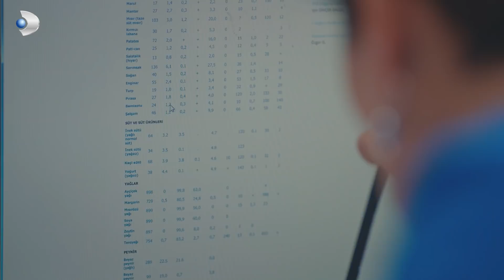Gergin görüşme! - Bir Litre Gözyaşı 2. Bölüm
Bir Litre Gözyaşı 2. Bölüm Özeti:
Figen, Cihan’a ciddi bir hastalığı olduğunu söylememekte kararlıdır. Cihan yaşında birini böyle acı bir gerçekle yüzleştirmenin haksızlık olduğunu düşünür. Ancak tedbiri elden bırakmayacak, doktorun talimatlarını yerine getirecektir. Bu arada Cihan okulun basketbol takımına girmeye karar verir. Bu süreçte Ali’nin ilgisi ayaklarını yerden keser. Okulda sık sık karşılaştığı Mahir’le arasındaki mesafeli arkadaşlık ise adım adım dostluğa dönüşecektir. Bu süreçte Mahir, Cihan’ın dosyasını başhekim olan babasının masasında görür. Mahir’in gerçeği öğrenmesi artık an meselesidir.

Figen yine doktorun önerisine uyarak Cihan’dan günlük tutmasını, hastalığıyla ilgili gözlemlerini yazmasını ister. Cihan bunu sorgular. Ciddi bir hastalığı yoksa neyi, neden yazacaktır? Basket maçlarında yaşadığı aksaklıklar da aklını kurcalar. Aradığı cevapları Figen’den bulamayan Cihan, doktoru Onur’la konuşmaya karar verir. Figen’e tereddütsüz olarak, “sorarsa ona gerçeği söyleyeceğimi bilin” diyen doktoruyla…

Oyuncular:
Sanem Çelik
Miray Daner
Tolga Tekin
Mert Yazıcıoğlu
Mehmet Aykaç
Melis Hacic
Polat Bilgin
Helin Kandemir
Nur Berfin Çiroğlu
Görkem Mete Demir
Revna Çolak
Erdal Bilingen
Goncagül Sunar